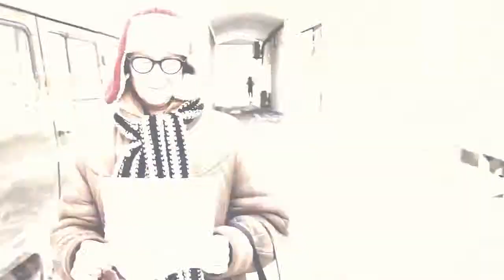Days of Hope Russian Making Of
Days of Hope in Russia. 2013.